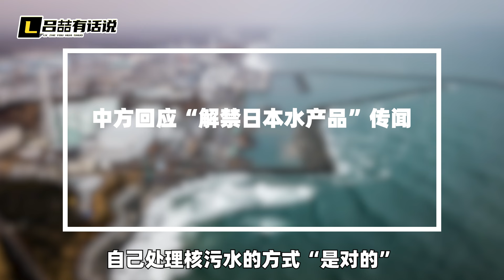【吕喆】準備解禁日本水產品？ 中方一句話打破幻想，岸田要做的事還很多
日本媒體近日開始炒作“中國準備解禁日本水產品”，中方回應了一句話
準備解禁日本水產品？ 中方一句話打破幻想，岸田要做的事還很多